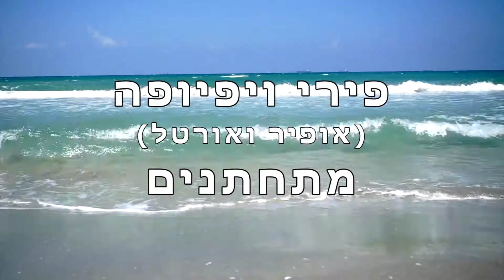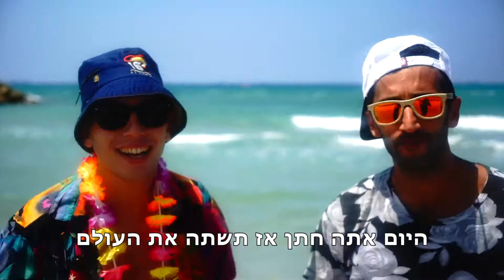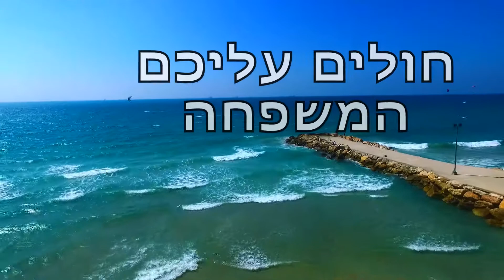פירי ויפיופה מתחתנים!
(אופיר ואורטל)
סרטון המשפחה לחתונה של אופיר ואורטל האהובים-
שווה צפיה! כל מילה נוספת מיותרת!
תודה ענקית לצומי הפקות ויהלי קלע על ההפקה.
מילים: משפחת רבו ומילול.
לחן: ערוץ הכיבוד - טניה